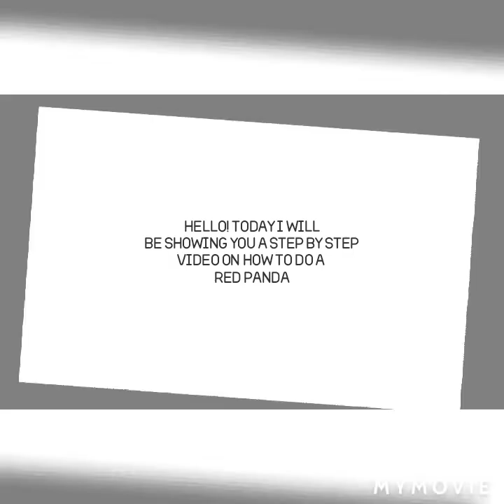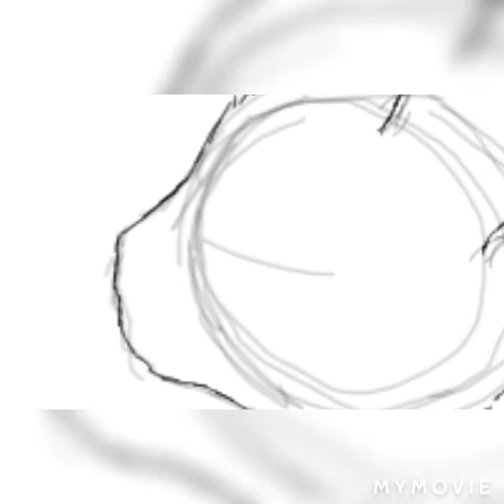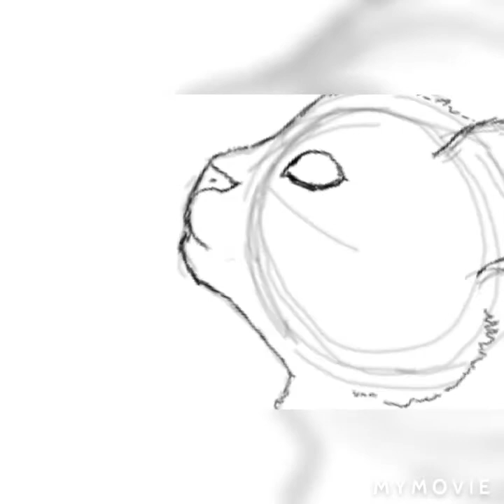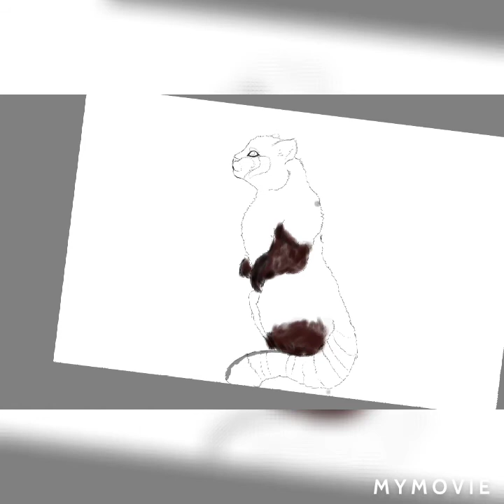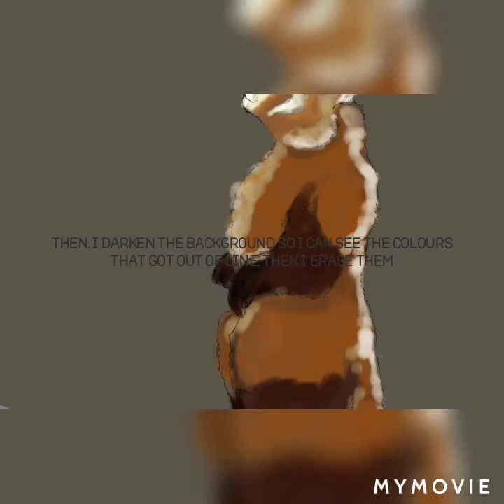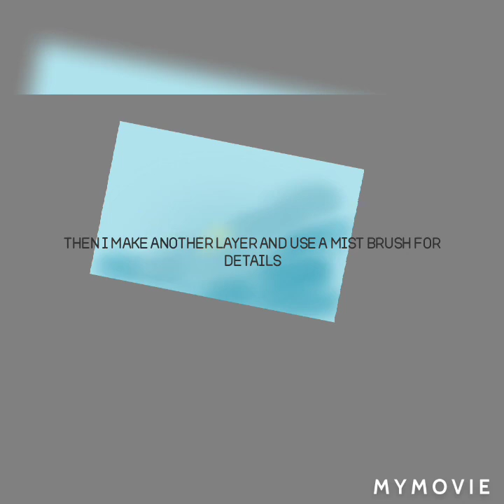Step by step of red panda drawing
Step by step of red panda. Hello, I hope this helps you, there are about 8 steps to this drawing, I use auto desk to draw (you can use paper as well) I haven't drawn a red panda very many times and I'm sure there are plenty of people who can do much better, but I hope this helps.
I hope you enjoy :3